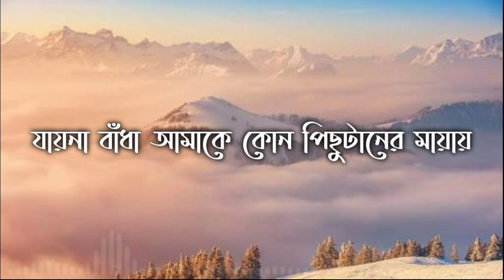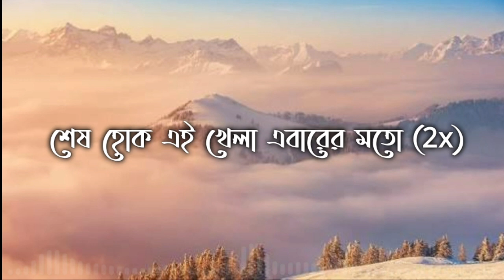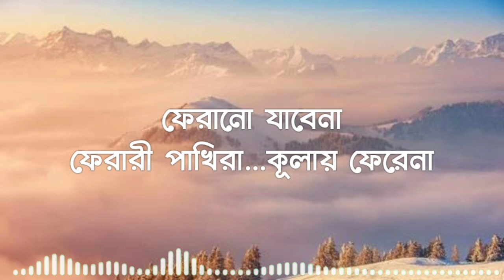Amay Deko Na - Miles (Lyrics Video) || Lucky Akhand